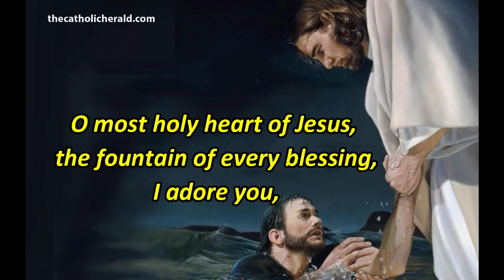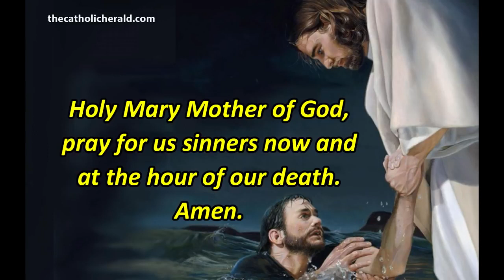PRAY THIS MIRACULOUS PRAYER DAILY AND JESUS IS LOVE WILL SURPRISE YOU WITH A MIRACLE INSTANTLY